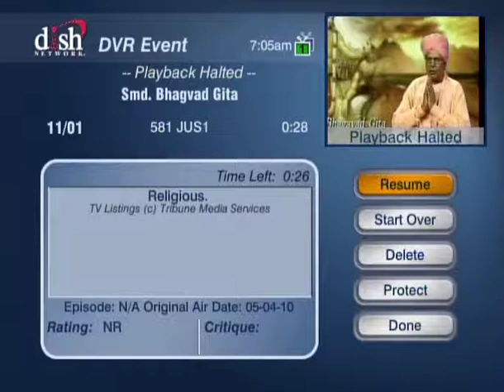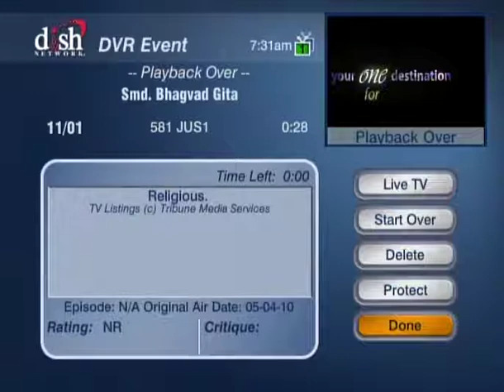HH Sankhya Swami Maharaja 13R Smd Bhagavad Gita [Gyaan ]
This video is a spiritual video , please watch it you may like it . HDG Sankhya Swami Maharaja speaking on behalf of Smd Bhagavad Gita in it. Very juicy subject to give you bliss full life ,loving service of lord sree Krishna or supreme god. Please never forget that god is one caring millions of name you may call Him by any of His name He is one always one, watch this video and be happy. jai gopal.